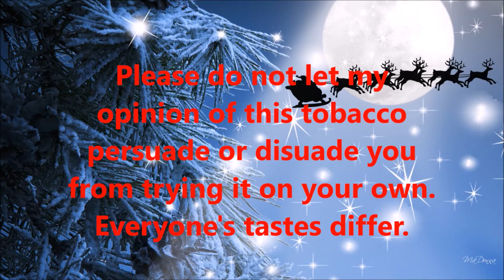Puffin' Holiday Blends - Cornell and Diehl - Corn Cob Pipe and a Button Nose Tobacco Review